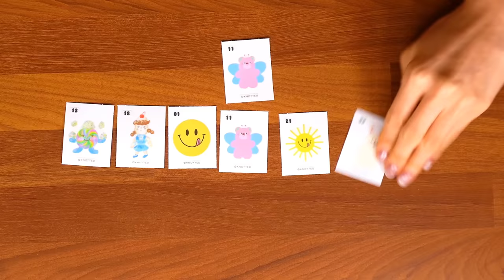대박 신메뉴🍰 노티드 편의점 크림빵 먹방 ASMR 디저트ㅣ딸기 케이크 모찌롤 컵케익 크림슈ㅣDessert Strawberry Cake Bread Mukbang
새로운 영상은 매주 월요일과 목요일 밤 10시에 업로드하려고 노력하고 있습니다.^_^

오늘은 여러분들이 정말 많이 요청 해 주셨던 노티드 신상 빵들을 가져왔습니다!
이 빵들로 말할 것 같으면, 노티드와 삼립이 콜라보해서 편의점 제품으로 만들었더라구요~!ㅎㅎ
그래서... 신나게 IFC몰로 달려가서 편의점 제품 + 케이크까지 사들고왔습니다!ㅎㅎ
편의점 제품이지만 연남점과 IFC몰에서는 만날 수 있다고 하더라구요~!ㅎㅎㅎ
상상 그 이상의 퀄리티였어요... 진짜 찐 추천!!!

메뉴 & 가격
:: 노티드
초코 라즈베리 컵케익 : 3,500원 / 연우 우유 생크림 소라빵 : 2,800원 /
우유 크림 슈 : 2,200원 / 콘치즈 플랫 브레드 : 2,200원 / 클래식 바닐라 모찌롤 : 3,800원 /
퓨어 크림 스트로베리 케이크 : 16,000원 / 블랜드 콜드브루 캔 : 3,800원 .

Today we bring you Knotted's new breads that you've been asking for a lot!
These breads were newly created as convenience stores-exclusive products through a collaboration between Knotted and a convenience store confectionery brand.
So I excitedly ran to the convenience store and brought these breads and Knotted Cake!
And as a result of eating, these breads were of better quality than I had imagined... I really recommend them!

To make better videos, I will always do my best~🧡

Menu & Pricing
:: Knotted
Chocolate Raspberry Cupcake : $3.5 / Soft Milk Cream Bread : $2.8 /
Milk Cream Choux : $2.2 / Corn Cheese Flat Bread : $2.2 / Classic Vanilla Mochi Roll : $3.8 /
Pure Cream Strawberry Cake : $16 / Can of Blend Cold Brew : $3.8 .